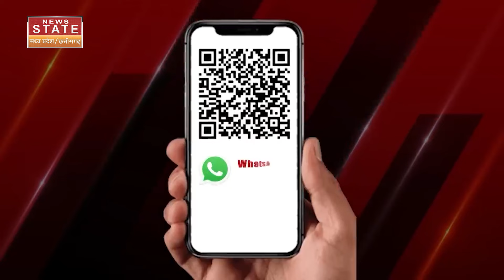Haryana Elections: गैंगस्टर लॉरेंस बिश्नोई गुट की कांग्रेस में एंट्री, गोल्डी बराड़ के नजदीकी ने...